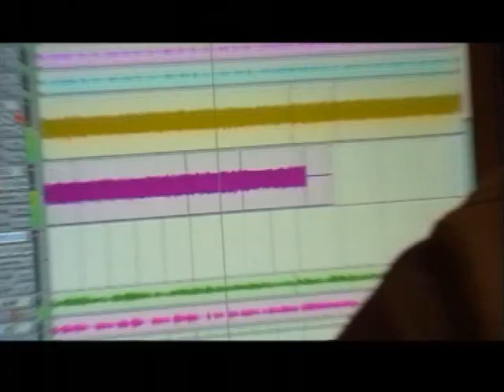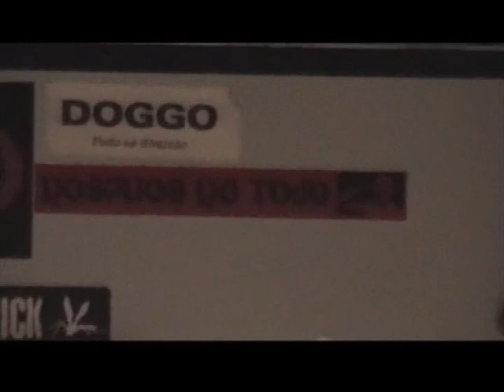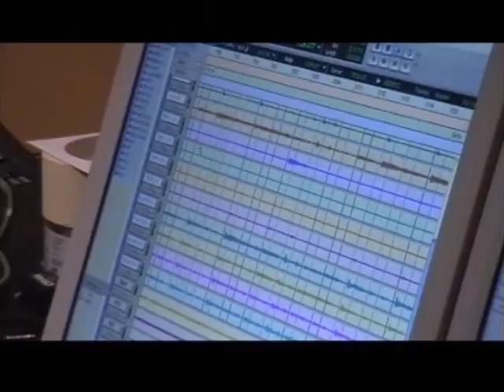Después De Todo - Un Minuto Más (Making Off)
Making Off de la grabación del disco "Un Minuto Más"
de Después De Todo.